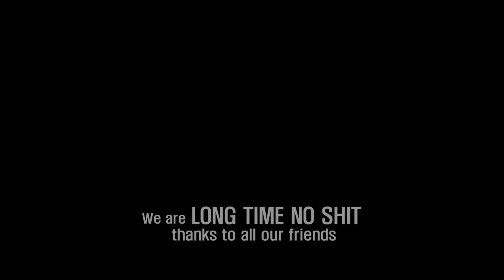[MV]롱타임노쉿(LONG TIME NO SHIT)-Long TIme No See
조촐한 밴드 LONG TIME NO SHIT
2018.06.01 각종 음원 플랫폼에서 디지털 더블 싱글 "2차원은 나를 배신하지 않아!" 발매.
※애플뮤직은 조만간 추가됩니다

싱글의 두번째 수록곡인 Long Time No See의 뮤직비디오.
발매된 싱글의 홈레코딩 순간들을 기록했다.
또한 100장 한정 자체제작 CD에는 이것저것 긁어모은 7곡이 수록된다.